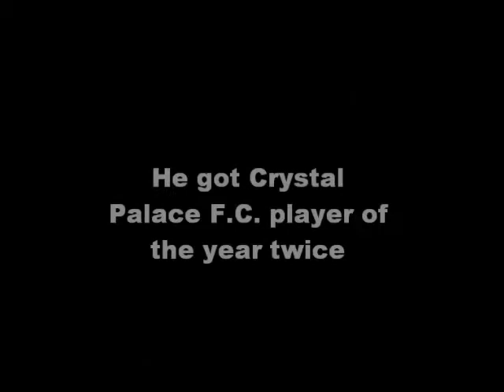The Best Keeper In The World Julian Speroni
Information and pictures of Julian Speroni